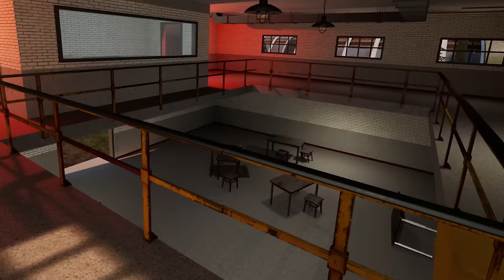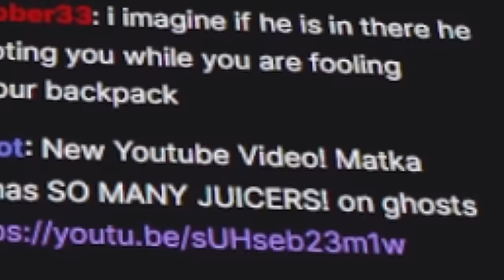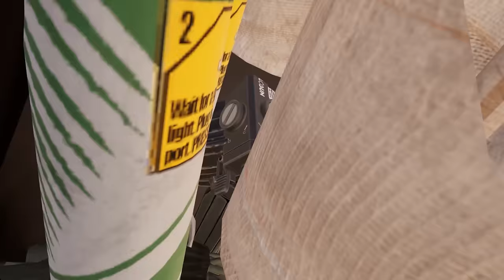Silent Assassin has the LUCKIEST day in Ghosts of Tabor VR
once again we take the AWM to island of tabor! I don't know what was going on but for some reason we just kept getting more and more kitted players! some running the purple vault and some of them just absolutely loaded with loot! ive been having so much fun! i use a valve index to play ghosts of tabor!